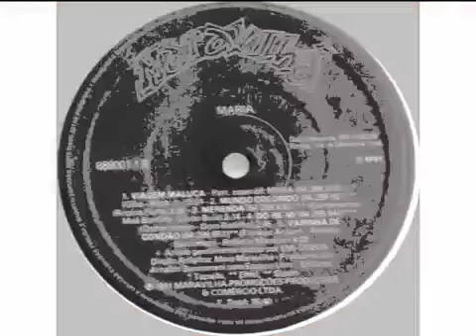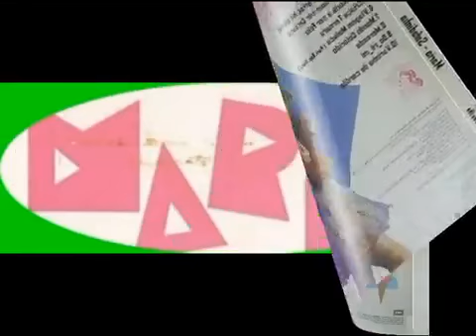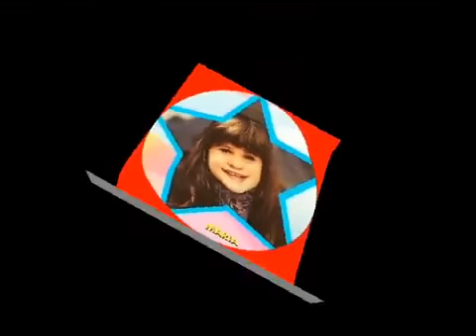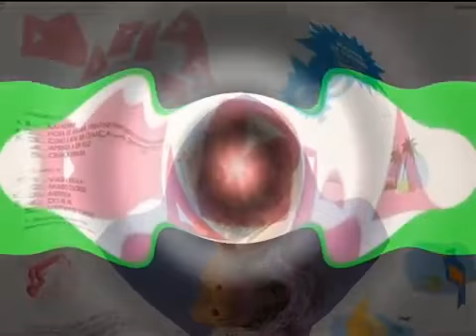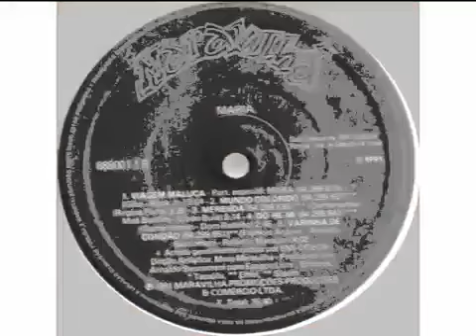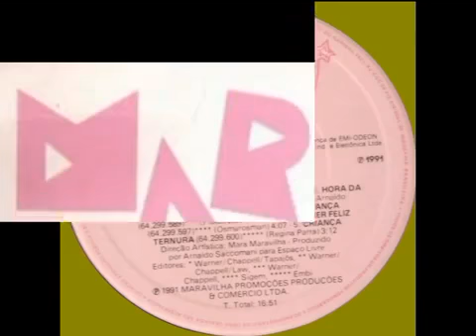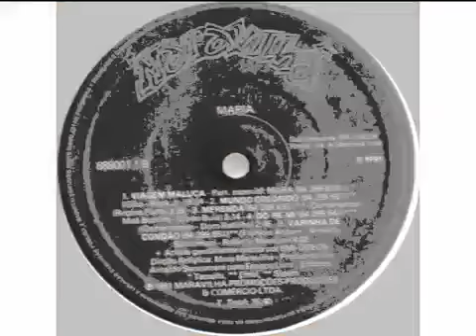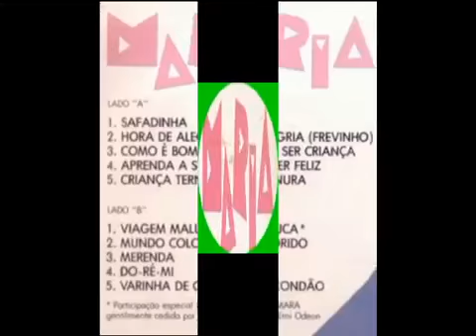LP MARIA SAFADINHA GRAVADORA EMI ODEON DE 1991- SELO MARAVILHA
LP MARIA SAFADINHA QUE SAIU PELO SELO MARAVILHA  GRAVADORA EMI ODEON DE 1991

    FAIXAS
01-safadinha,
02-hora da alegria
,03-como é bom ser criança,
04-aprender a ser feliz ,
05-criança ternura,
 06--MARIA E MARA-viagem maluca ,
07-mundo colorido ,
08-merenda,
 09-do-re-mi ,
10-varinha de condão ,

MUSICA EXTRA QUE SAIU NO LP DO SHOW MARAVILHA . ESTRELA E DESTINO PELA  EMI ODEON DE 1991